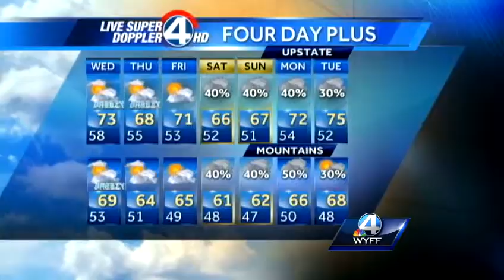Dale's Wednesday Forecast May 1, 2013